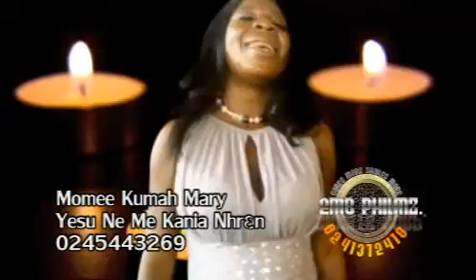YESU NE ME MANIA SHREN / BY MOMEE KUMAH MARY. MOMEE KUMAH MARY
Let's help to promote God's word
Need a producer